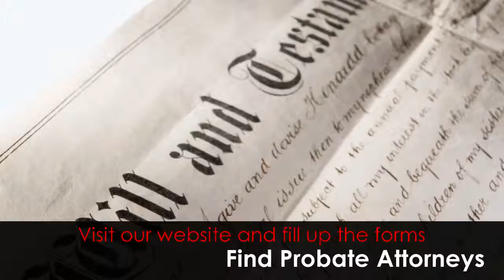Elderly Attorneys | USA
Elderly Attorneys website helps you to find the most qualified Elder Law Attorneys in your local area.